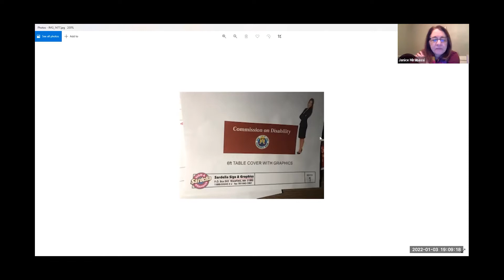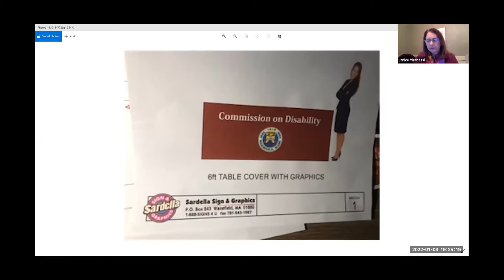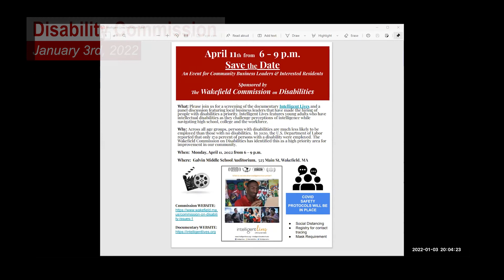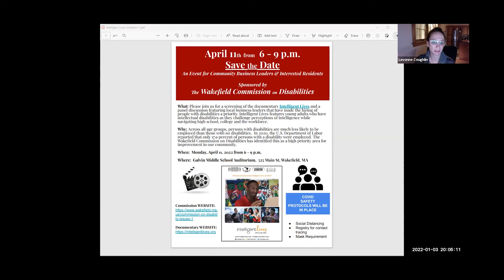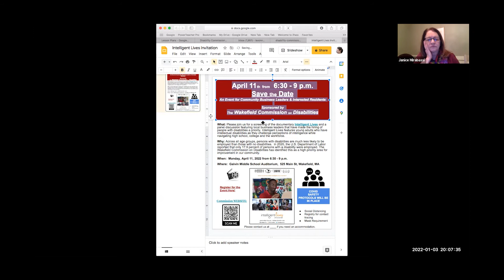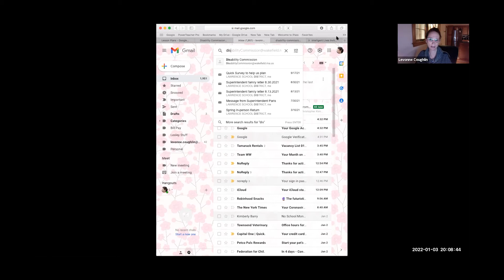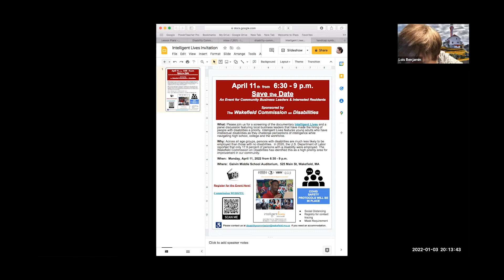Wakefield Disability Commission Meeting - January 3, 2022